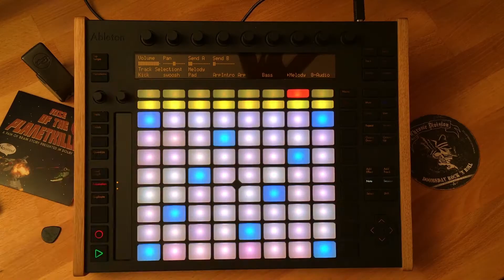Stranger Things Intro Theme with Ableton Live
Stranger Things Soundtrack (Intro) with ableton live and ableton push.